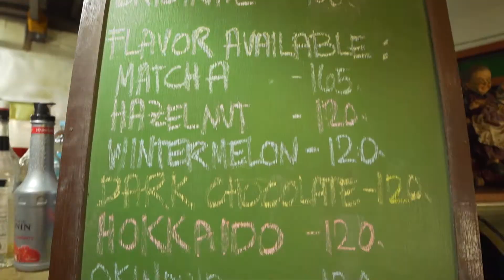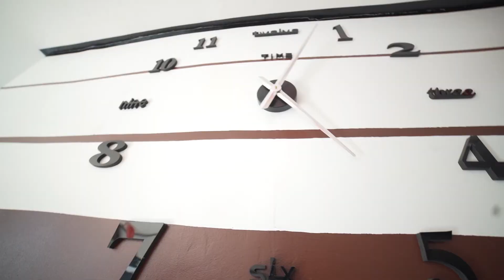Vlog #1 - Arakan Travel after wedding